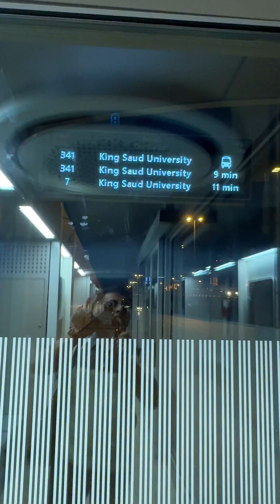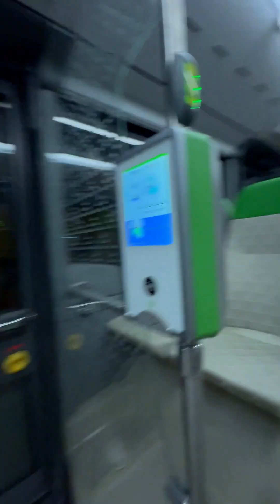আরব দেশে বাস ভ্রমণ | Bus travel in Arab countries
Music powered by BreakingCopyright:

 • 🦜 Travel & Tropical (Free Music For V...